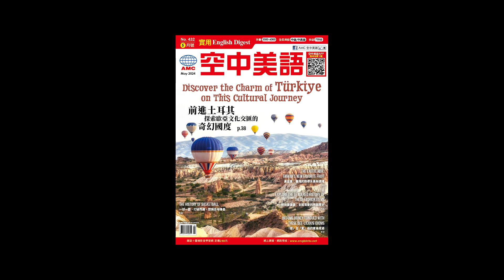2024年5月號Unit7-1【時尚變變變：女裝背後的男裝歷史】課文講解